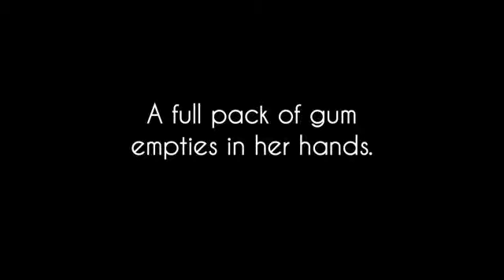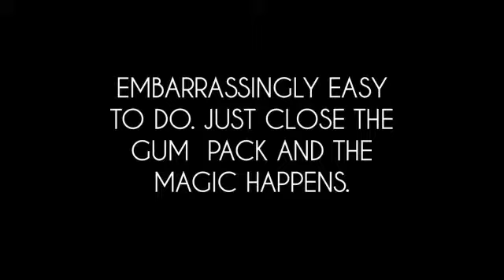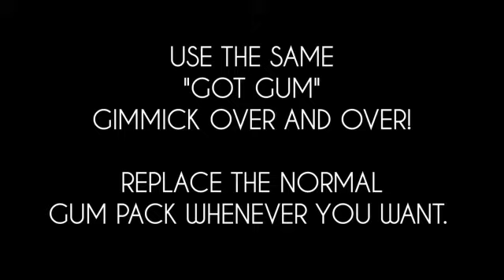Got Gum? By Brandon David & Chris Turchi